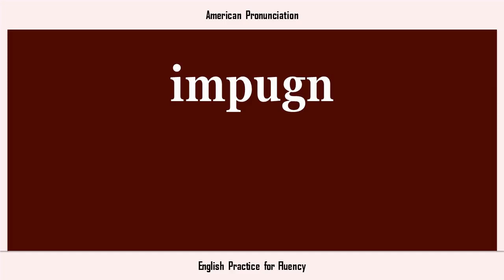impugn, How to Say or Pronounce IMPUGN in American, British, Australian English